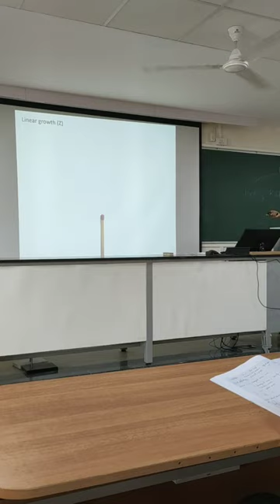Teacher Training at IISc, Challakere 🔬📕📝🖋️📈🇮🇳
Indian Institute of Science, Banglore conducts training for science and Mathematics teachers at its Talent Development Centre, Challekere campus of IISc, Banglore.